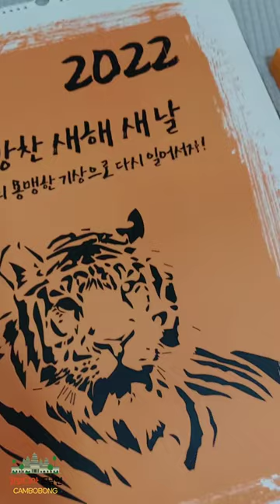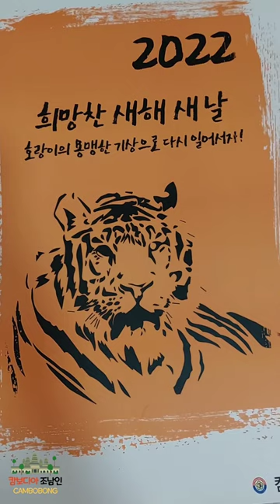2022년 희망찬 새해 맞이해요 (재 캄보디아 한인회 2022년 달력사진 공모전 입상-10월) Happy New Year 2022. 2022 年新年快乐。